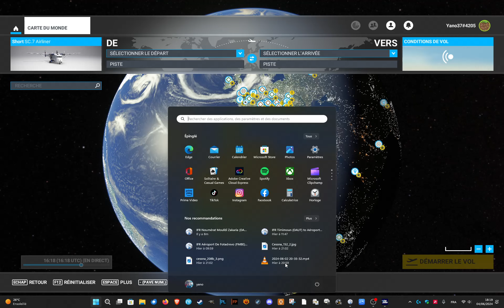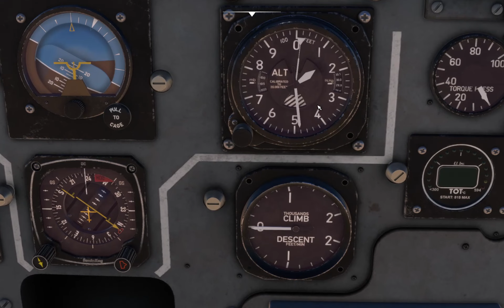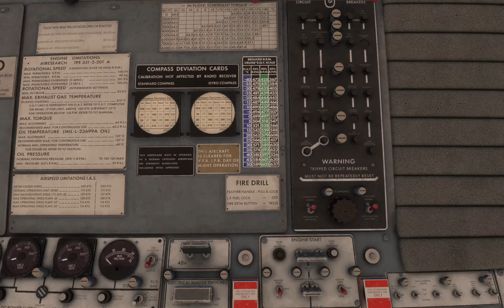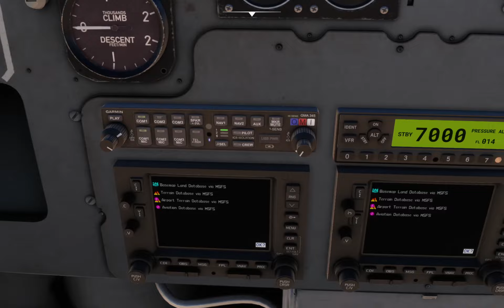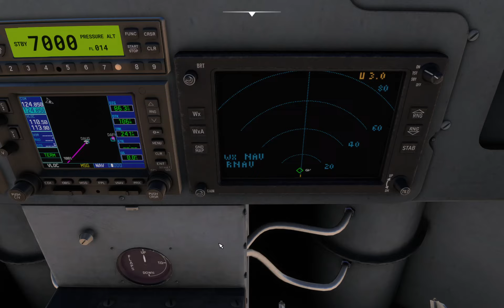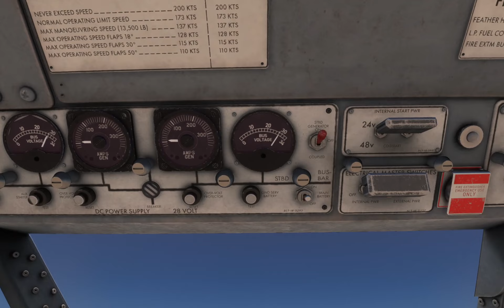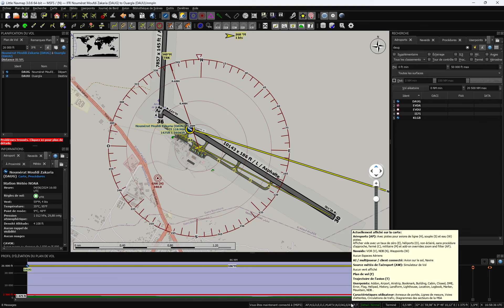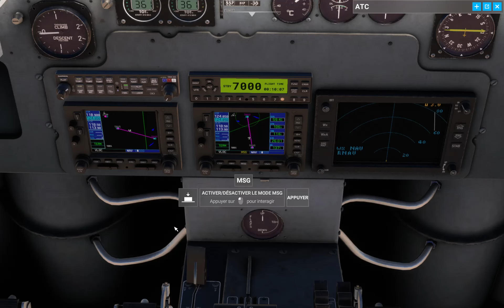Flight Simulator 2020 - Short SC.7 - Tuto cockpit + Décollage/Atterrissage.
Un avion de brousse pour piste courte, de plus grande capacité en passagers et fret que le Cessna 208b...
J'ai atterri main droite au lieu de main gauche, dans la confusion :-)